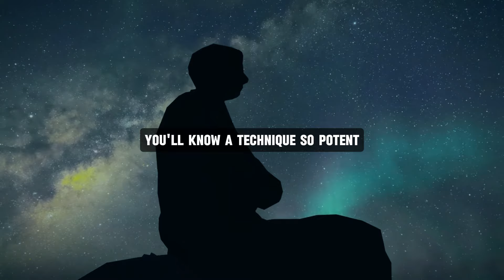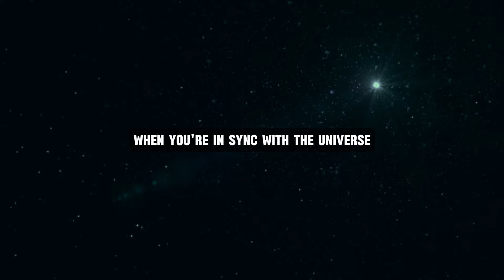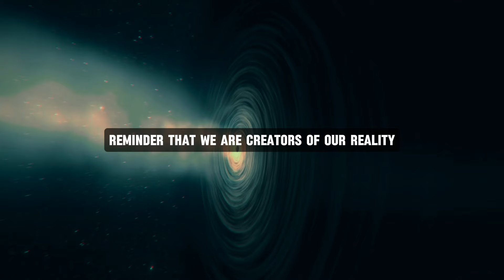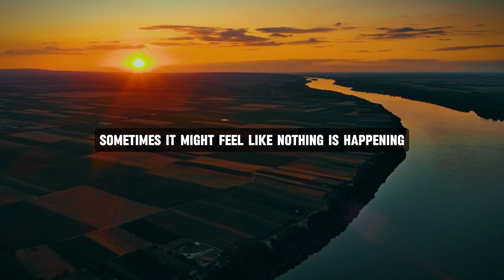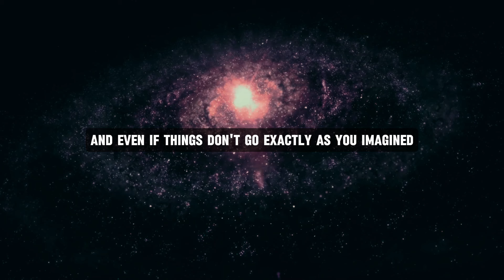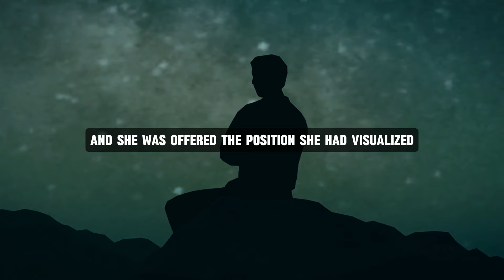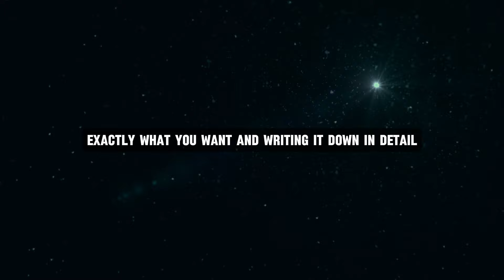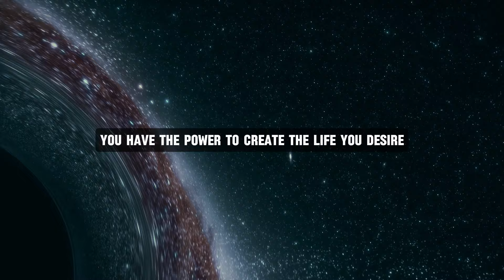Do This For 3 Days and You Will Manifest Like CRAZY - Joe Dispenza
Topics Are -